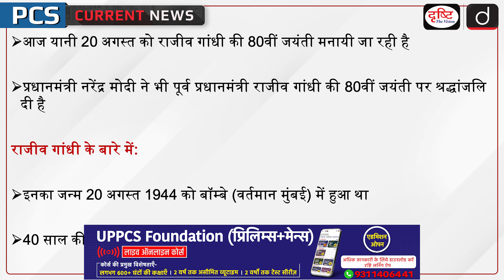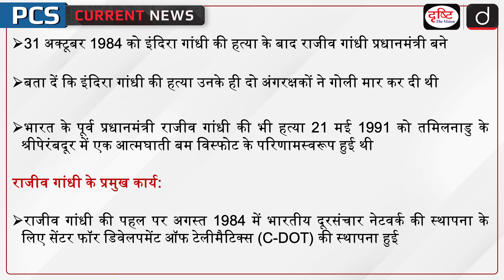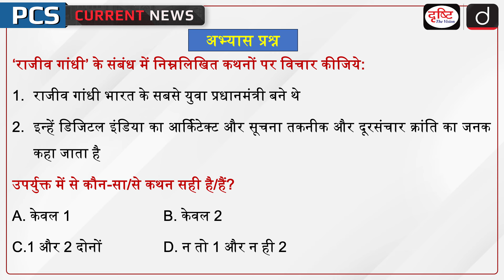Rajiv Gandhi 80th Birth Anniversary | PCS Current News | Drishti PCS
Today, on 20 August, Rajiv Gandhi's 80th birth anniversary is being celebrated. Prime Minister Narendra Modi has also paid tribute to former Prime Minister Rajiv Gandhi on his 80th birth anniversary. About Rajiv Gandhi, he was born on 20 August 1944 in Bombay. At the age of 40, Rajiv Gandhi became the youngest Prime Minister of India.

1. Videos by Dr. Vikas Divyakriti

2. Concept Talk- By Dr. Vikas Divyakirti

5. DAILY CURRENT AFFAIRS WITH MCQs